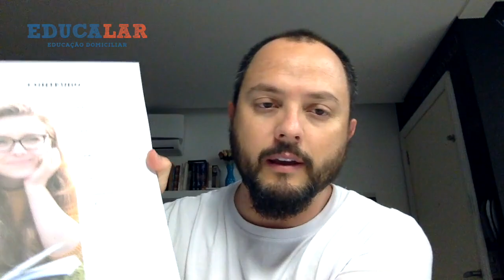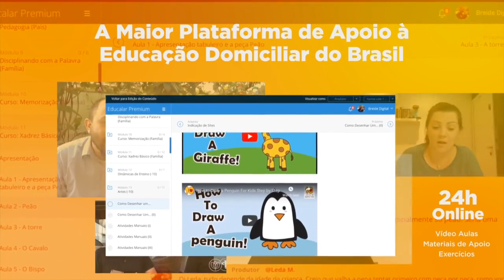Guia Digital - Informações Sobre Educação Domiciliar - Homeschooling Brasil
Neste vídeo, Emerson Almeida - pai educador, apresenta o Guia Digital. Material elaborado para auxiliar as famílias quanto as dúvidas iniciais sobre Educação Domiciliar.

Este guia é um compilado das principais perguntas de quem está querendo começar a educação domiciliar.

A leitura e estudo do que preparamos vai te ajudar a conhecer mais sobre como educar seus filhos em casa.

✅ Faça parte Também da Nossa FAMÍLIA, seja um Membro de Nossa Comunidade

Ao entrar no site pelo nosso link, a Amazon reverte uma comissão de venda e isso não altera em nada o seu valor do produto. Veja os termos explicativos abaixo.

TERMOS

A Educalar Portal Online Ltda utiliza links afiliados, o que significa que se você clicar em um de nossos links de produtos, como, por exemplo, livros, a Educalar receberá uma pequena comissão sem nenhum custo para você. Isso ajuda a nos apoiar e nos permite continuar produzindo materiais para você. Somos um participante do Programa de Associados da Amazon Services LLC, um programa de publicidade de afiliados projetado para fornecer um meio para que possamos ganhar taxas vinculado à Amazon.com e a sites afiliados. Muito obrigado por seu apoio!